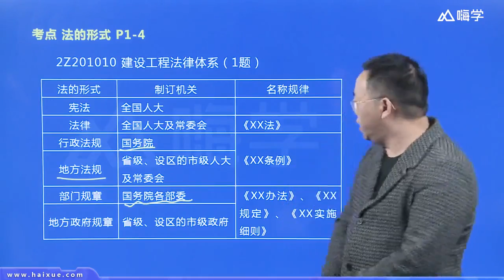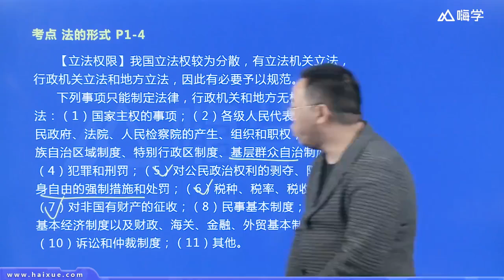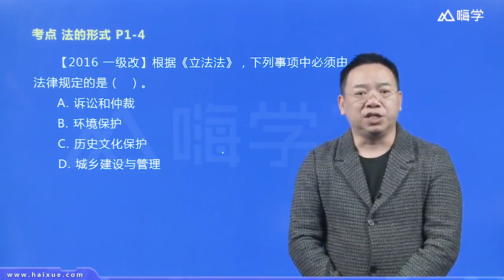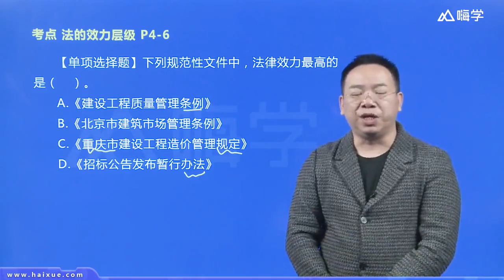03 2Z201000 （1）建设工程法律体系